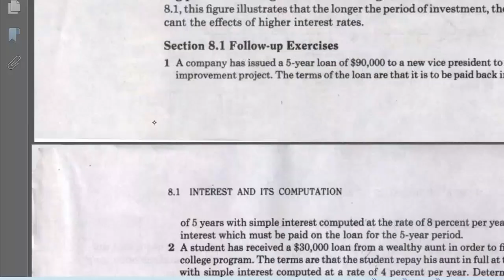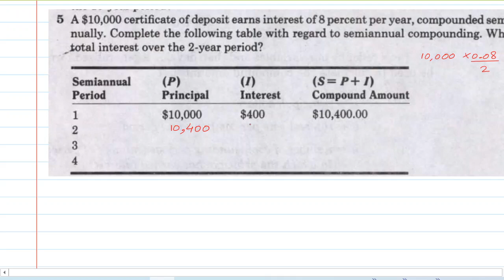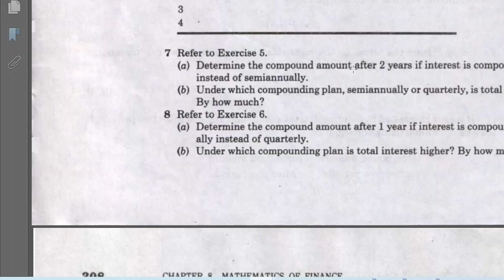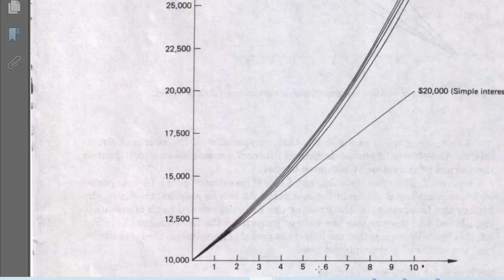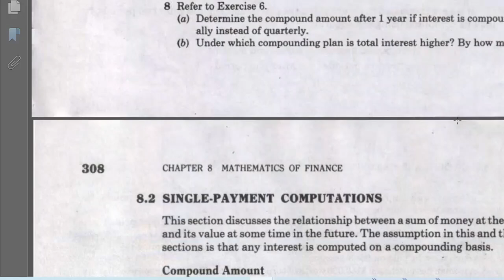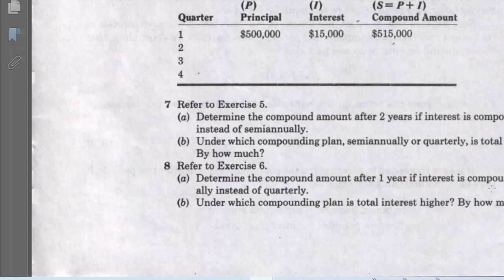Ch 8: Mathematics of Finance Section 8.1 BBA/MBA Business Mathematics by Frank S Budnick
In this video, we will discuss the basic concept of simple and compound interest from the book Applied Mathematics for Business, Economics, and the Social sciences by Frank S. Budnick (Fourth edition)  This book is taught in most of the universities in Pakistan in BBA and MBA programs. These videos are prepared in the Urdu language especially for those who feel difficulty in understanding and interpreting videos on youtube in the English language.